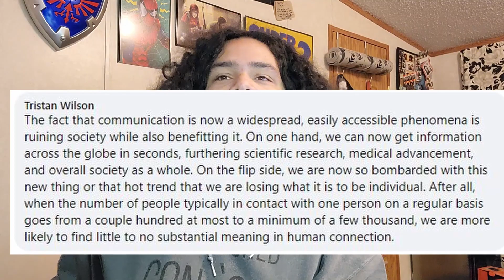Hot Takes: Is The MCU OVERRATED?!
Today, we discuss whether the MCU is overrated, is technology ruining society, and does Ape Escape ACTUALLY need a reboot.